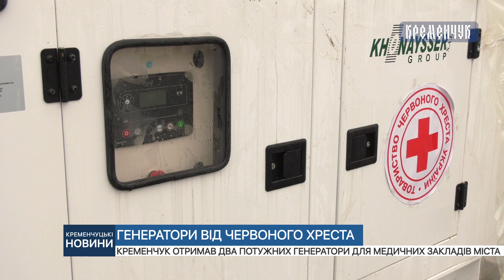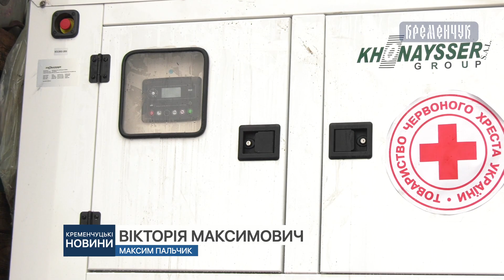Кременчук отримав два потужних генератори для медичних закладів міста